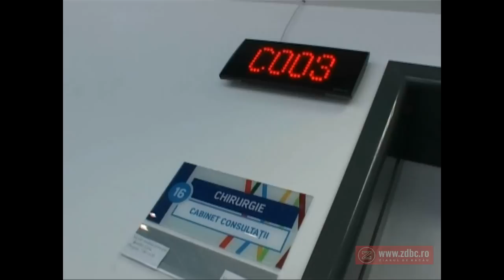Programare Policlinica Bacau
acienții care vor să efectueze un consult la unul dintre medicii specialiști din Ambulatoriul Spitalului Județean de Urgență (SJU) Bacău trebuie să se programeze din timp fie on-line, fie telefonic, fie direct la fișier. Conducerea unității spitalicești mizează pe faptul că medicii de familie vor înțelege noul sistem de programări și vor ajuta și spitalul dar și pacienții să facă inutile cozile la bonuri de la ora 04,00 dimineața.